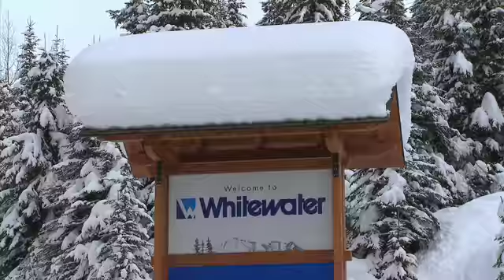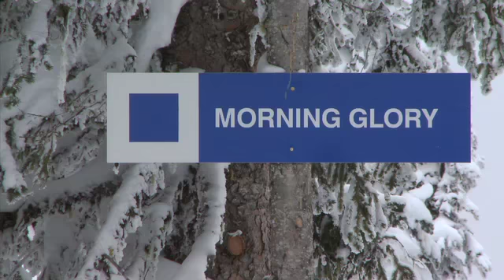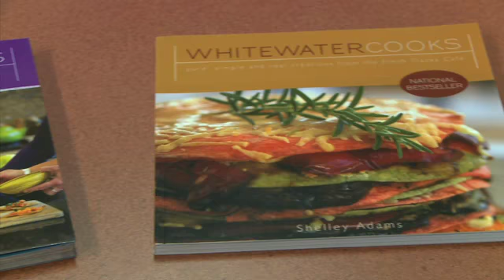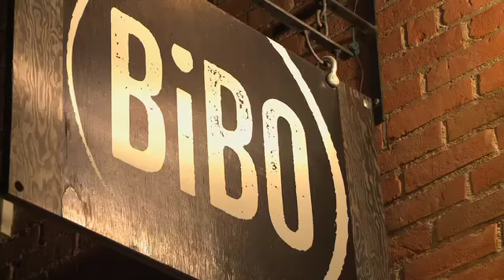Whitewater, Nelson, BC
Whitewater